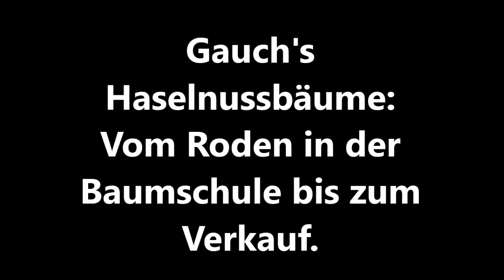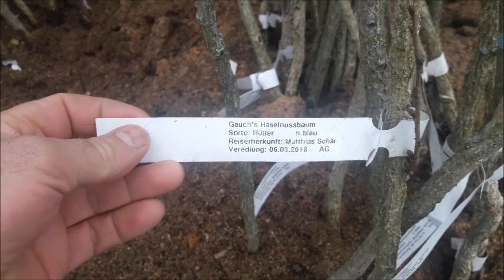Haselnussbäume: Von der Baumschule bis zum Verkauf.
Haselnussbäume: Vom Roden bis zum Verkauf.